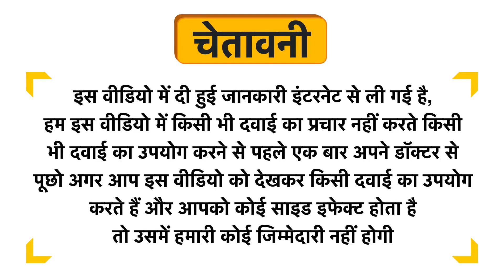Vyas Mandoor Bhasma Uses in Hindi | Side Effects | Dose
Vyas Mandoor Bhasma Uses in Hindi | Benefits | Side Effects | Dose